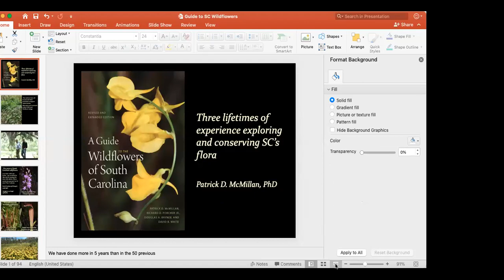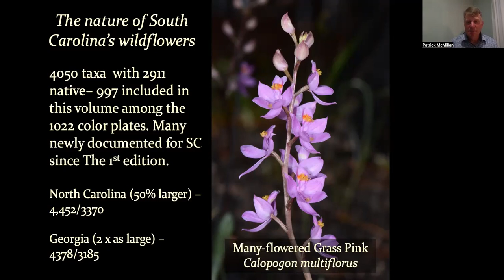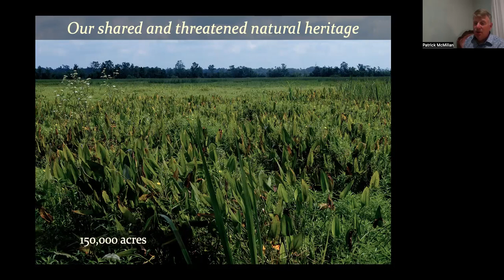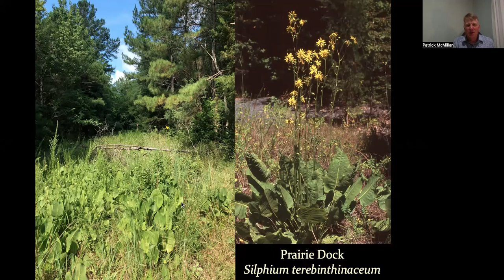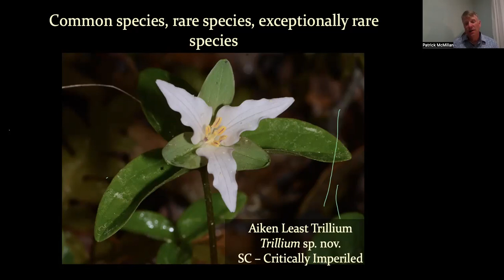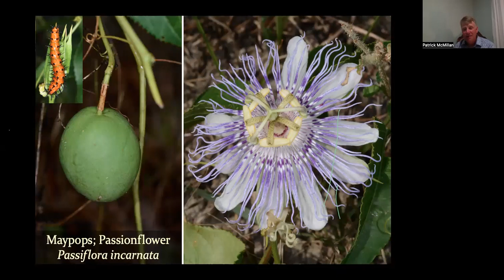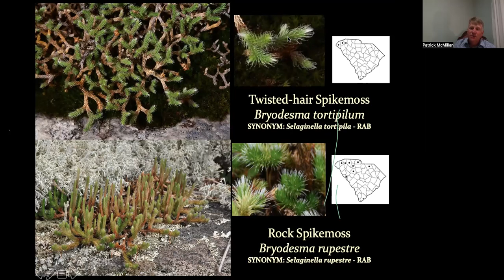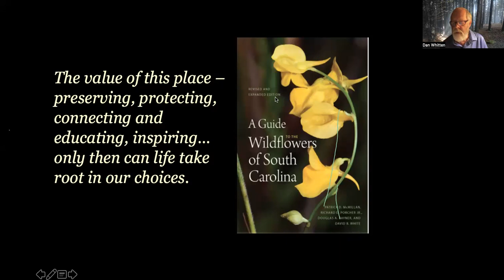Patrick McMillan: A Guide to the Wildflowers of South Carolina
Our speaker for September’s program was Dr. Patrick McMillan, who is a well-known naturalist, biologist, and educator. Dr. McMillan gave an overview of the new book, A Guide to the Wildflowers of South Carolina, that he authored with Richard Porcher, Jr. and Douglas Rayner, and highlighted our state’s most significant rare plants.